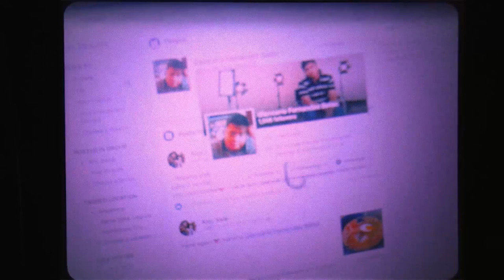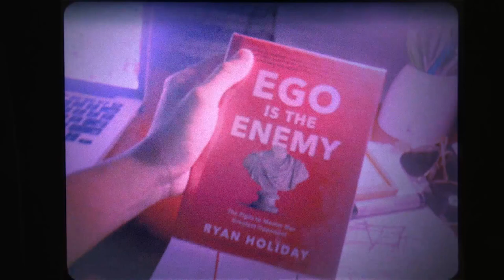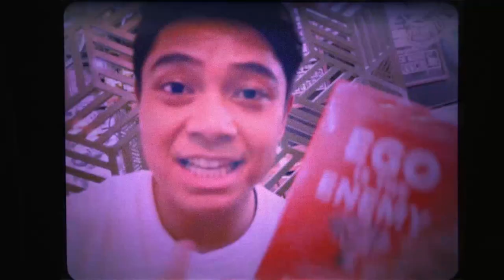MY 2017 - A SHORT FILM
IT WAS AN AWESOME YEAR, LET ME SHARE MINE.